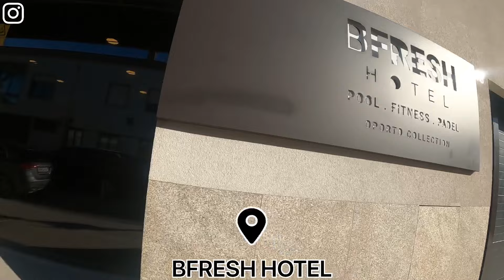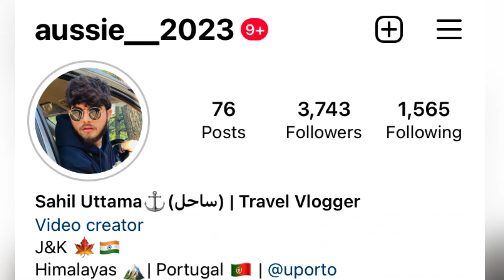| First Time Playing Padel Tennis 🎾 | Portugal 🇵🇹 |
Hey guys , I found 2 students who are doing PhD at FEUP and then they invited me to play PADEL tennis 🎾 at a Fitness Club called BFresh .So, I went there and rest you can check out in the vlog .
Please support so that this channel can be  one of the greatest from India 🇮🇳.
Keep enjoying the vlog and keep on supporting me and my channel 🙏🏻🇮🇳🇵🇹.